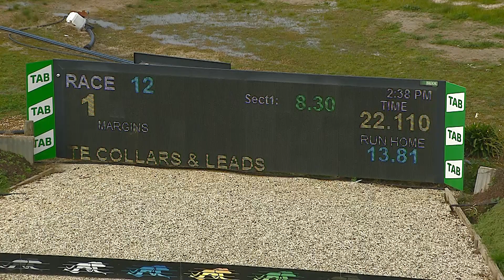SHP THU 04 AUG 22 R12